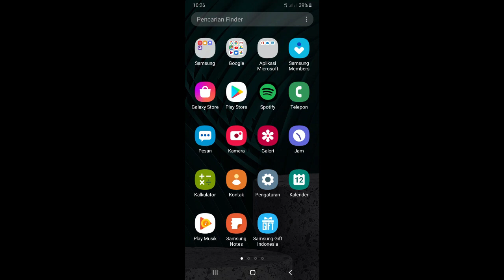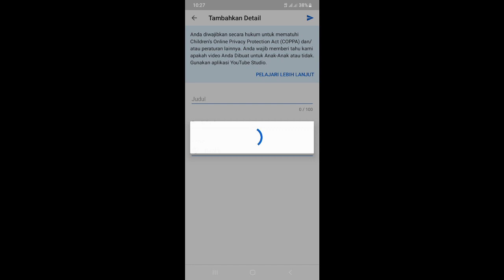Tutorial_Upload_KeYoutube.. Cara Upload Video Ke Youtube lewat HP Android...